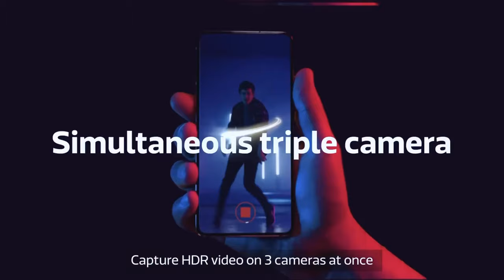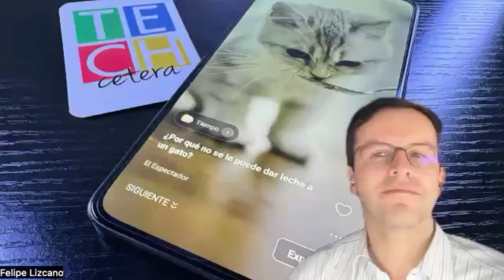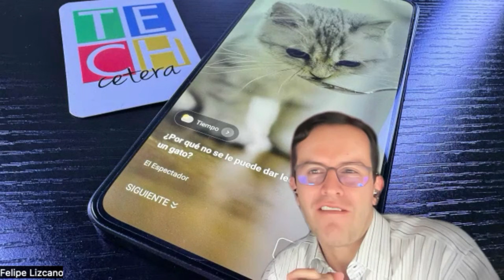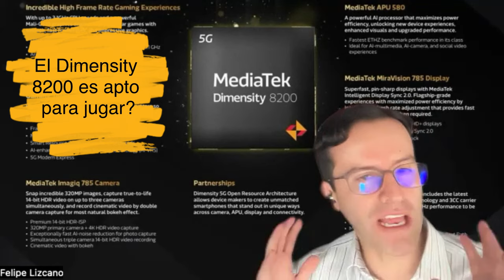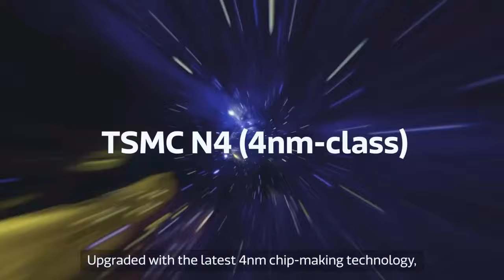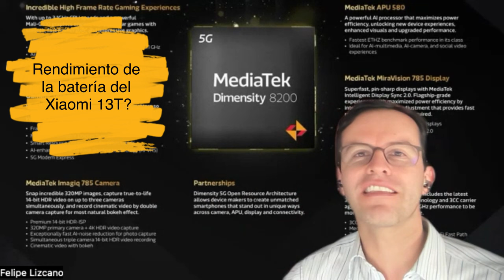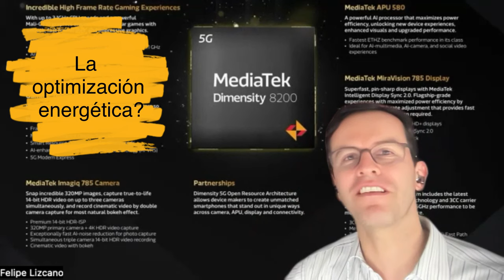Las ventajas de dimensity8200ultra de MediaTek incluido en el xiaomi13t!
Contenido

Descubre todas las novedades a nivel de rendimiento, visualización, optimizacion energética e inteligenciaartificial incluidos en el nuevo chipset Dimensity 8200 Ultra de MediaTek!

📌 ÍNDICE 📌

00:00 Introducción
01:18 El "Ultra" incluido en el Dimensity 8200 Ultra qué ventajas tiene?
02:06 Diferencias del Dimensity 8200 Ultra vs el  Dimensity 8100?
03:31 Las capacidades del Dimensity 8200 Ultra a nivel de cámaras?
04:57 Cómo orquesta las cámaras el Dimensity 8200 Ultra?
05:55 La pantalla del Xiaomi 13T?
07:02 Las características inteligentes a nivel de pantalla en el Dimensity 8200 Ultra?
08:18 El Dimensity 8200 Ultra es apto para Gamers? Para jugar?
09:54 El rendimiento de la batería del Xiaomi 13T?
11:05 La optimización energética del Dimensity 8200 Ultra?
12:38 Cuándo debo pensar en actualizar mi Smartphone de Xiaomi?
13:52 Las capacidades de conectividad del Dimensity 8200 Ultra?
15:49 Las series de Smartphones de Xiaomi?
16:47 Qué serie de Smartphones de Xiaomi deben usar los Gamers?
17:53 Qué tan importante es la velocidad del reloj del ChipSet?

📌 Media 📌